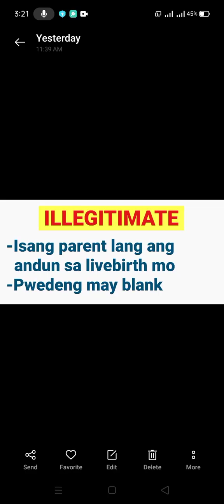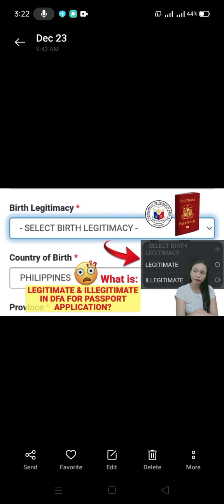MEANING OF LEGITIMATE & ILLEGITIMATE IN DFA💡| WHAT IS LEGITIMATE & ILLEGITIMATE IN DFA WEBSITE?🤔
This video is all about: WHAT IS THE MEANING OF LEGITIMATE & ILLEGITIMATE IN DFA?🤔

whatIsLegitimate&Illegitimate WhatIsTheMeaningOfLegitimate&IllegitimateInDfa DefinitionOfLegitimate& IllegitimateInDfa#TutorialNiMama#Dfa#DfaWebsite#Passport#PassportApplication